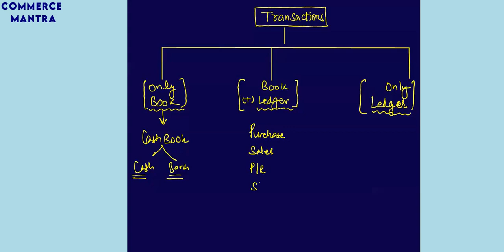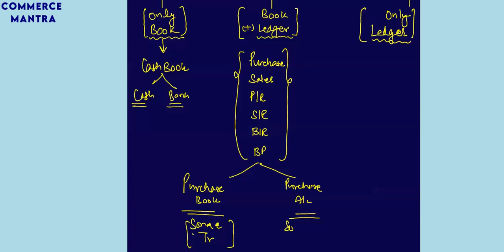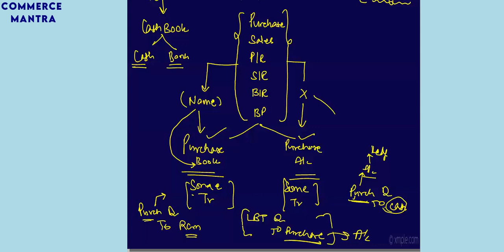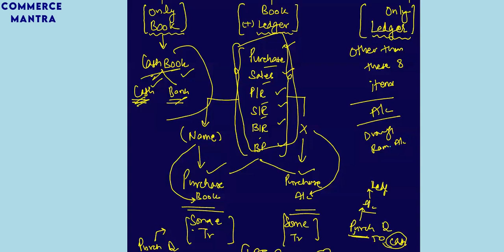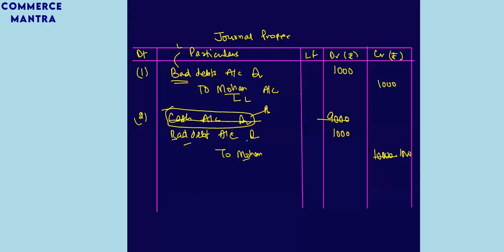Subsidiary Books (2) | Class 11 Accounts | Accouts by Gaurav Khanna Sir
Content included:
(1) What is Journal Proper?
(2) How to make Journal Proper?